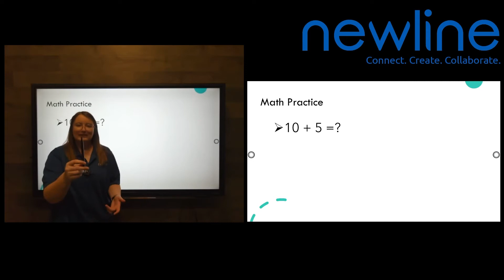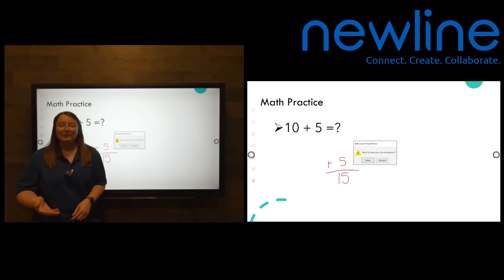Q Series: Using Microsoft Office